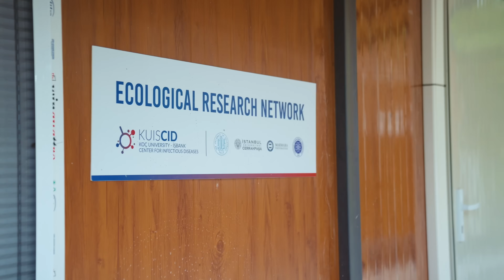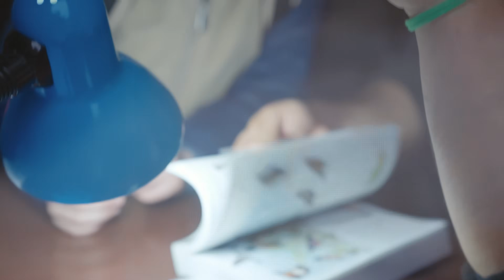Where Do All the Birds Go? Documentary Exploring Bird Migration and Ornithology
I'm Noah. I keep a diary to remember everything I see and feel. This time, I visited the bird ringing and observation station at Istanbul University. A professor and students work here, showing us how to carefully observe and understand nature. We studied birds — how they look, how they're gently caught, why they’re given rings, and what that helps scientists learn. Some birds are so tiny, yet they hold an entire world within. I held a bird in my hands for the first time... and let it fly. It felt like a real miracle.

About channel “Noah Beshto”:
Is anyone truly listening to our planet? I am.
Hi, my name is Noah Beshto.
For as long as I can remember, I’ve been watching animals and trying to understand how nature works. I believe that if we learn to ask the right questions, we can protect our shared home — before it’s too late.
This channel is my diary. It’s where I share what I observe, what I learn, and what I still don’t understand — yet.
I don’t have all the answers. But I’m looking for them.
If you're curious too — welcome.